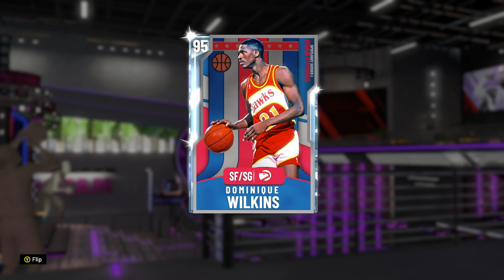DIAMOND DOMINIQUE WILKINS IS TERRIBLE!! THIS MAY BE THE WORST DIAMOND CARD IN NBA 2K20 MyTEAM...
DIAMOND DOMINIQUE WILKINS IS TERRIBLE!! THIS MAY BE THE WORST DIAMOND CARD IN NBA 2K20 MyTEAM... In this video we play a game of nba 2k20 myteam using the new diamond dominique wilkins card. DOminique wilkins had been one of the best players in all other 2k games as well as being one of the most overpowered cards in other nba 2k games. However in nba 2k20 this is one of the worst diamonds. This diamond dominique wilkins has one of the worst releases in nba 2k20 myteam and this shows that it is not one of the best diamond cards in nba 2k20 myteam and is in fact the worst diamond that i have used so far in nba 2k20 myteam